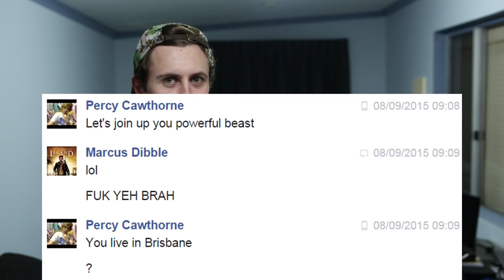Marcuse dibble percy ingles response